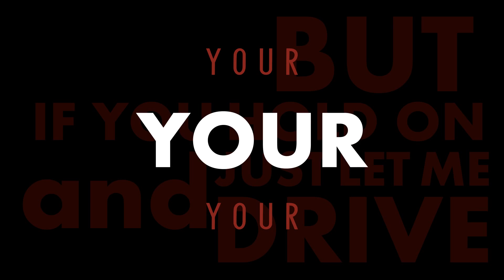Landian by Fred Engay feat. Brian Pepito | Official Lyric Video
Lyric video created by Chan